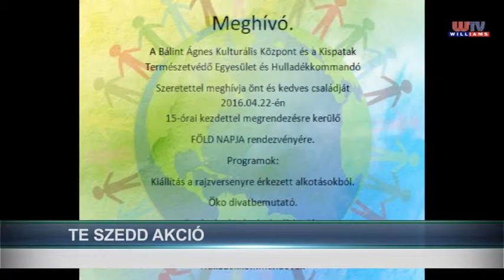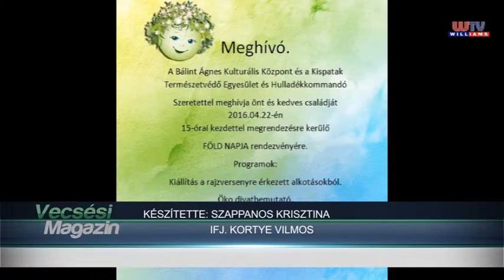Vecsési Magazin 2016 04 22